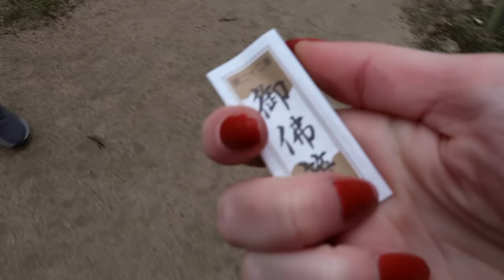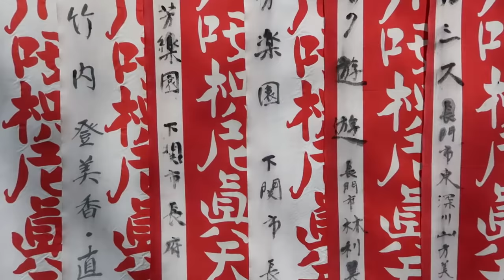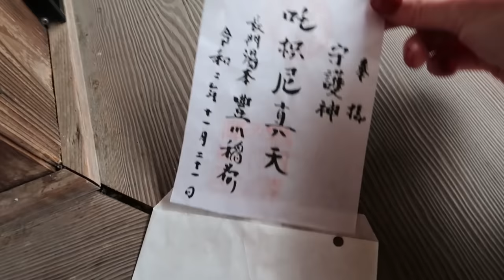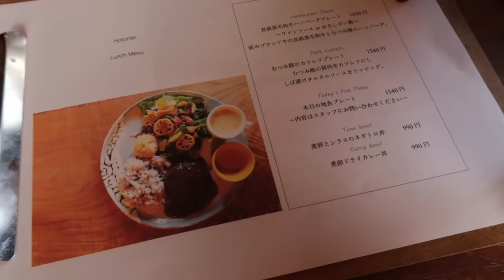HAGI!! Japan's famous Pottery Village *MUST VISIT* pottery, ceramics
Welcome back to another episode of ATLAS ABROAD. Today’s itinerary HAGI, JAPAN.. One of Japan’s most famous pottery towns. If you love fall foliage, food, and pottery.. I hope you fall in love with this travel vlog. Or share the link with a friend who would love it, too.

Add this to your list of places to visit in the Japanese countryside, to your Japan Travel Bucket list. Yamaguchi is oh so beautiful.

xX, Caitlin
@her.atlas on Instagram, Youtube, Tiktok, and Pinterest

DAY TRIP FROM IWAKUNI
DAY TRIP FROM YAMAGUCHI
DAY TRIP FROM FUKUOKA
DAY TRIP FROM HIROSHIMA

VLOGGING CAMERA I USE (different seller options)

TIPS FOR LEARNING A NEW LANGUAGE AND MY JAPANESE BOOKS!